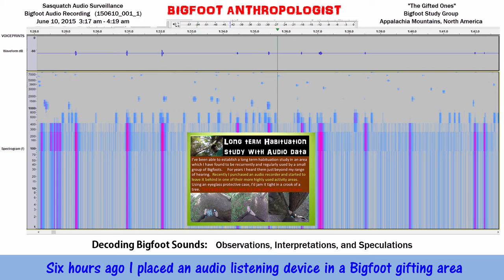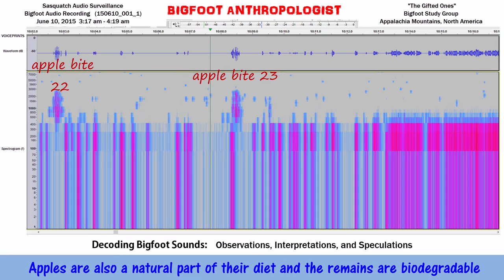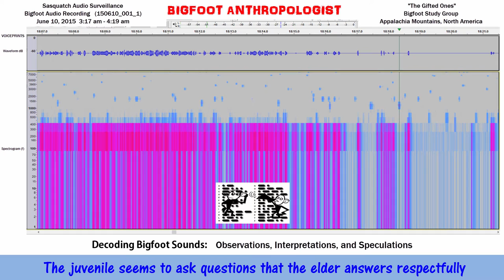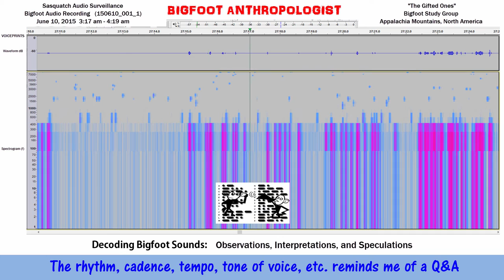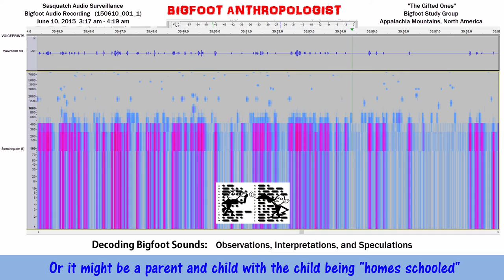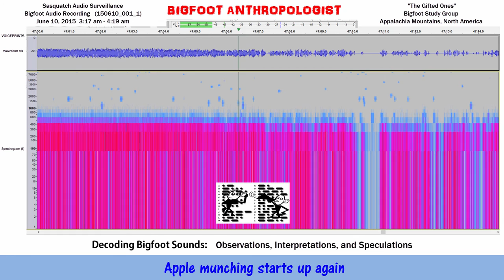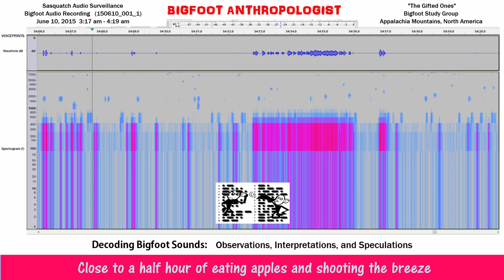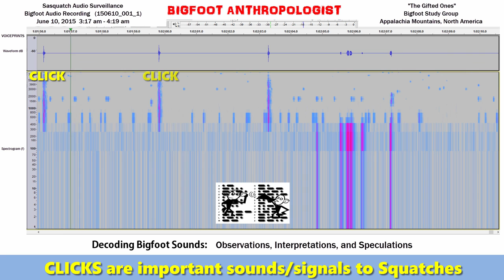Decoding Bigfoot Sounds: Observations, Interpretations, and Speculations (150610_001_1)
Are you good at decoding cryptic codes?  If so, you'll love "Decoding Bigfoot Sounds:  Observations, Interpretations and Speculations!"

Take this opportunity to listen and figure out what the Sasquatches are saying to each other and post your comments to help us unlock the meanings behind some of these Bigfoot sounds.

These are sounds of Bigfoots captured using a hidden audio recorder.   I placed an audio listening device in a Bigfoot gifting area a little over six hours ago.  These are some of the unique sounds of Bigfoots that I've captured.

I gifted the apples to this group of Bigfoots more than six hours ago at the 7:22 mark the Bigfoots take a break and start biting the apples.   The apple bites started at approximately 3:21 am

Apples make a great Bigfoot gift idea because we can hear the bites clearly in these Bigfoot audio recordings.  Apples are also a natural part of their diet and the remains are biodegradable.

Empirical observation:  Bigfoots do not just gobble up an apple!
In fact, they seem to be enjoying taking small social bites of the apples.

From my own work experience, if these were humans, they're taking a break.

Last two bites out of the apples for now.  7:23 - 13:36

Empirical observation:  28 bites out the apple(s) in just under 6 minutes.  Was this a snack break for Sasquatch?

Sounds to me to a dialog between two individuals: an elder and a juvenile.  Is this a mother and/or father with their child?

The juvenile seems to ask questions that the elder answers respectfully.  Sounds like there is an enormous amount of mutual respect between the two

I cannot help but think that it reminds me of reading Plato's Dialogs
Plato's dialogs presented in a foreign language, that is.   The rhythm, cadence, tempo, tone of voice, etc. reminds me of a Q&A session
A Q&A session between someone who has questions and wants to learn and a very caring adult sharing their knowledge, wisdom, and experience.  It almost sounds like a teacher and a student or a master and an apprentice -- Or it might be a parent and child with the child being "home-schooled."

36:16  Apple munching starts up again.  This other cluster of apple bites occurs at  3:42 am - 4:10 am.   Close to a half hour of eating apples and shooting the breeze.   To me, this is very reminiscent of lunch breaks.  This other cluster of apple bites occurs at 3:42 am - 4:10 am.

CLICKS are important sounds/signals to Squatches

Using the software program Audacity [see below for link] and methods and techniques pioneered by Sasquatch Bioacoustics. com [see link below], this research has made a startling discovery that presents evidence of an extremely complex and sophisticated coded language that gives Sasquatch people a great adaptive edge in their efforts to coexist with human beings on this planet.

Bigfoot communications between and among group members are all but "invisible" to our human ears.

Decoding Bigfoot Sounds:    Observations, Interpretations, and Speculations
3:17 am - 4:19 am June 10, 2015

If you liked this video, please give it a like/thumbs up.

Audacity

Sasquatch Bioacoustic